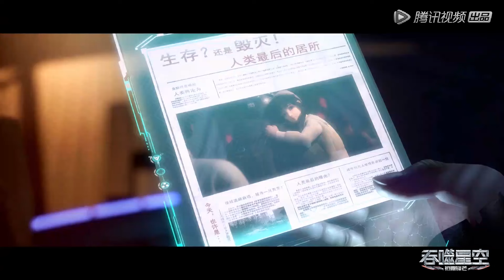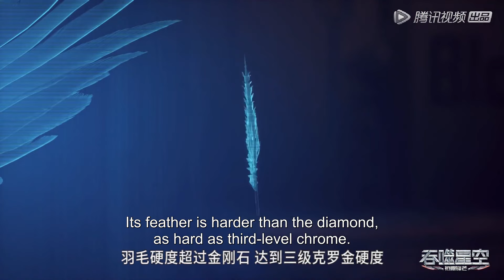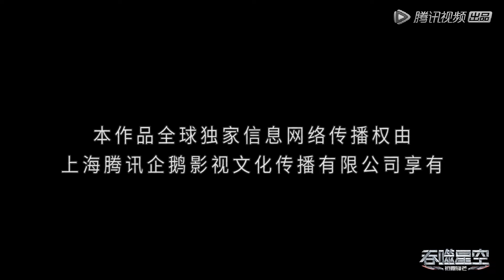[Eng Sub] Swallowed Star EP01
[English Sub] Swallowed Star Episode 01